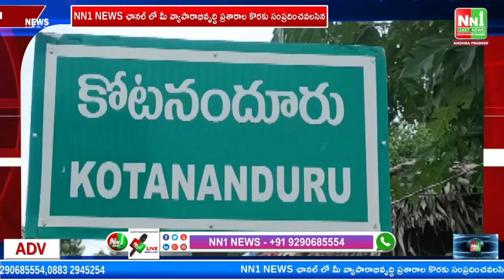తుని నియోజకవర్గంజనసేన కార్యకర్త కుటుంబాన్ని పరామర్శించిన నాదెండ్ల మనోహర్.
"nn1news live"
"nn1news luve"
"nn1news"
"nn1news live"

NN1 NEWS#
NN1 News#
nn1news live#
nn1news breaking news today#
nn1news Breaking#
nn1news Youtube on live#
nn1news Sucribe#